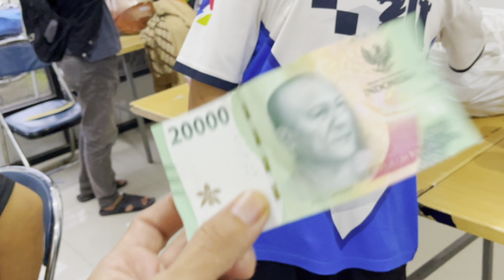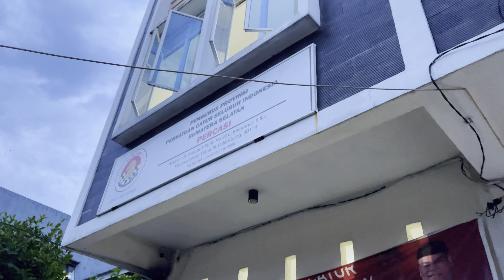Vlogg Turnamen Catur Silaturahmi Bukber Pecatur Sumsel